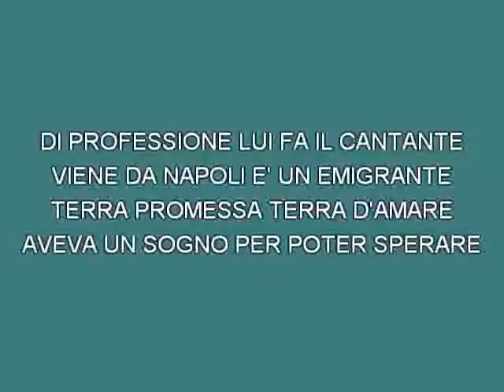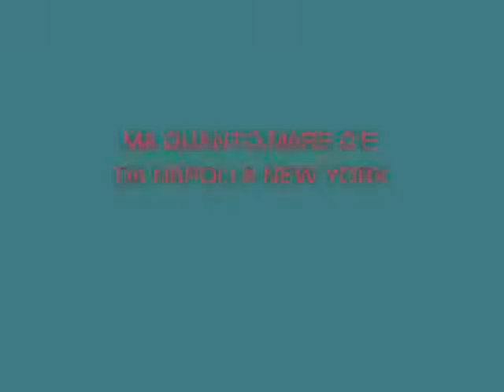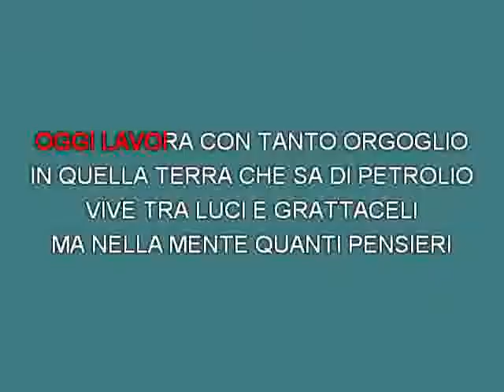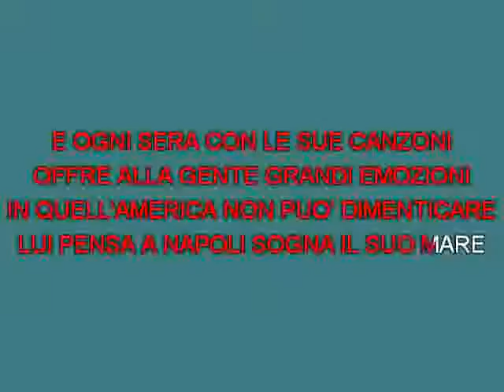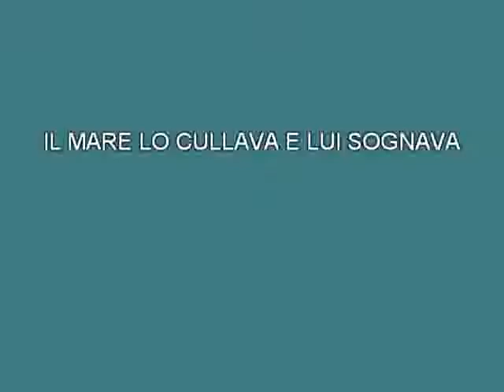Roberto Polisano Da Napoli a New York [karaoke] [karaoke]